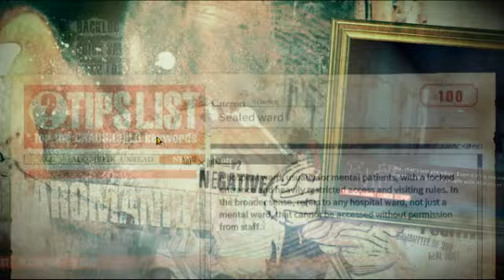Let's Play ChäoS;Child - 21 [Metal Gear Takuru]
Takuru and Serika find themselves in an awkward position: hiding in the women's restroom on the 5th floor of the AH Tokyo General Hospital after hours. Yet Takuru can't back out now - for a certain patient resides in the ward here, one who could shed some light upon the mystery of the Sumo Stickers. The downside to this is that once again Takuru will get more than he bargained for...